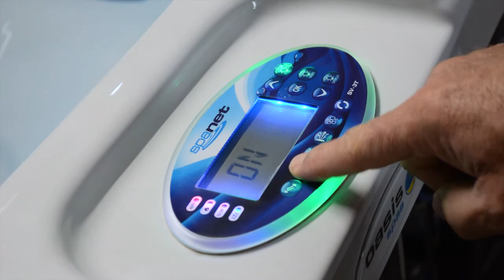Introducing Oasis Spas short version